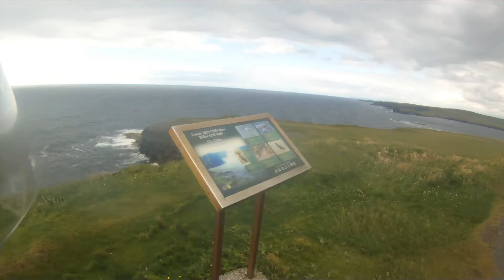County Clare, I think. Amazing West Coast of Ireland.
The Wild Atlantic Way is awesome. So much, I've done it three times since it's opened. From London, across, and have a fun time. The Sesh, it happened.